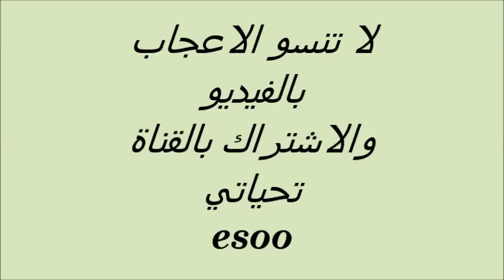شرح غرزة التزايد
تابعنا على مواقع التواص الاجتماعي